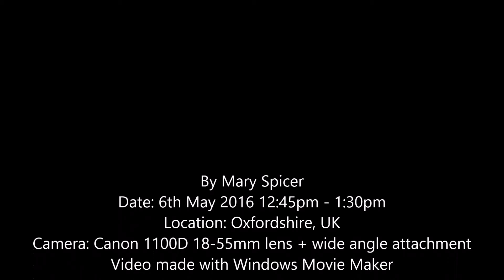22 Degree Solar Halo Timelapse - 6th May 2016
Shot between 12:45pm and 1:30pm on 6th May, this timelapse shows the halo getting brighter and fainter as the cirrus cloud density changes. Just after 15 seconds into the video, the right side of the upper tangent arc becomes super bright with gorgeous colour separation for a brief time before the halo dissipates.
Images shot with Canon 1100D with 18-55mm lens + unbranded wide angle lens attachment. Video made using Windows Movie Maker